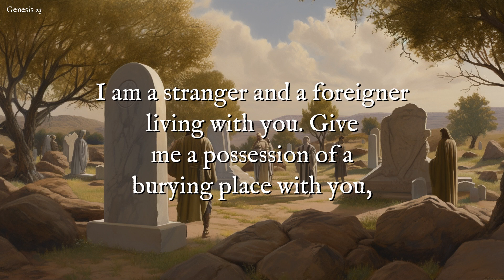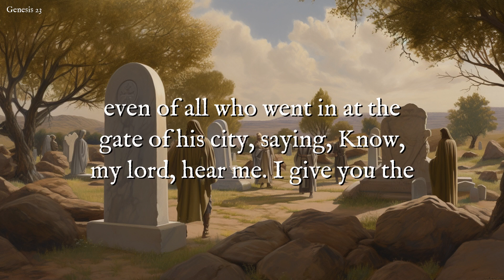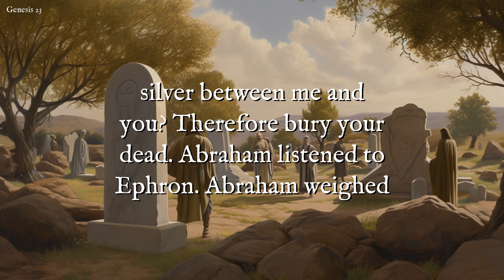Daily Bible Chapters: Genesis 23 - The Death and Burial of Sarah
Welcome to Daily Bible Chapters! In today's video, we're covering Genesis 23, where we mourn the death of Sarah and witness the process of acquiring her burial place by Abraham. Listen along as we narrate this touching chapter in the Bible, exploring themes of grief, respect, and the importance of honoring loved ones. Join us on this journey through the Bible, one chapter at a time!

Join our growing community and explore the timeless truths of the Bible together!